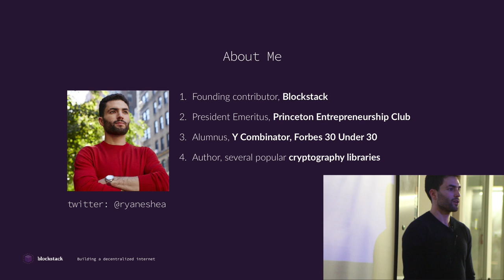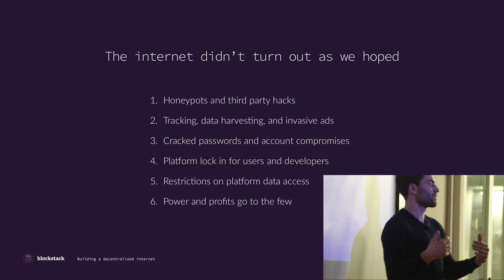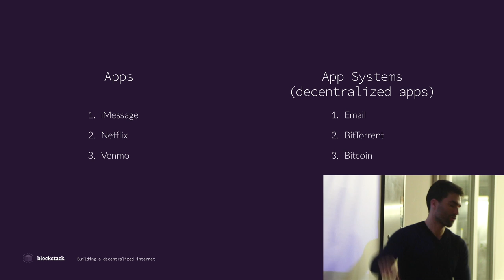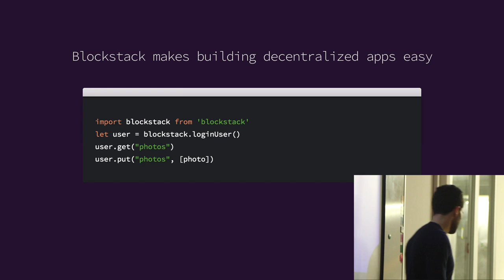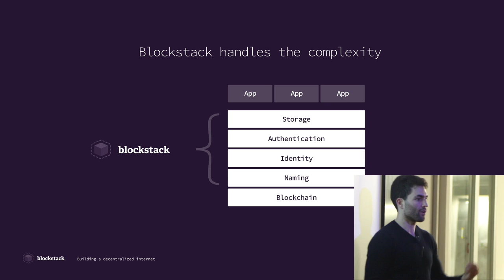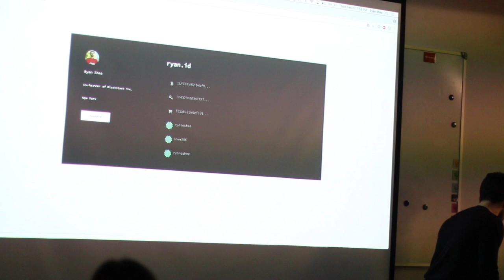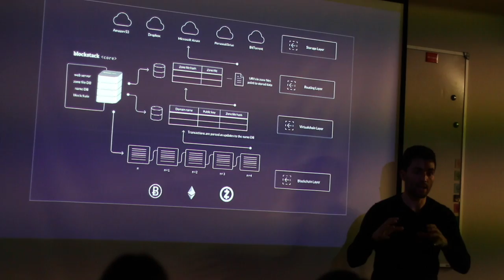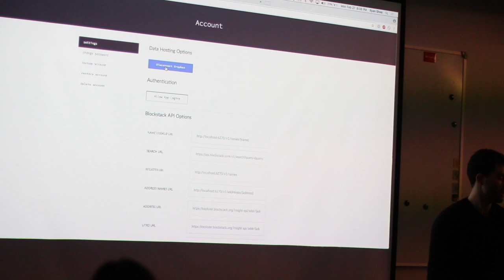How to create a blockchain identity with bitcoin (and etherum)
Blockstack wants to build decentralised, server-less apps where users control their data. In a world where most of your personal information is up for grabs for people that know how to get to it, blockchain is emerging as the last safe harbour on the internet.

Blockstack founder and Y-combinator alumni Ryan Shea built the platform to leverage the bitcoin (and other cryptocurrencies) blockchain to build a more secure kind of internet without centralized servers, which has the aim of providing dedicated browsers that allows their users to control their identities online.

The Blockstack Core, which is the development platform to build these secure platforms, is now available on AWS (Amazon Web Services).

blockstack
blockchain startups
blockchain and bitcoin startups
how to start using blockchain to build apps
using blockchain to build apps
intro to blockchain
intro to cryptocurrencies and blockchain
bitcoin startups
bitcoin entrepreneurs
bitcoin technology
coding with blockchain
how to code with blockchain
developing with blockchain
y-combinator alumni
y-combinator startups
blockchain tutorials
blockchain videos and tips